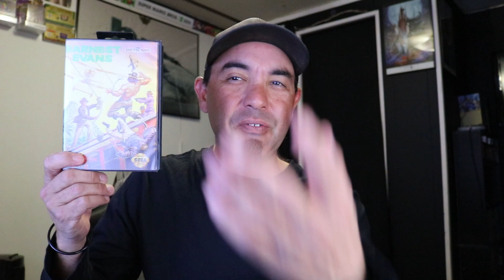MY RENOVATION GAMES GOLD MINE